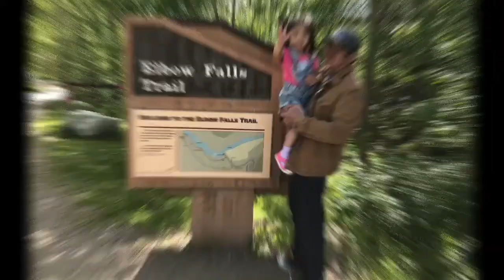Elbow Falls (Vlog#16)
Elbow Falls Loop is a 1.0 kilometer heavily trafficked loop trail located near Kananaskis Improvement, Alberta, Canada that features a waterfall and is good for all skill levels. The trail is primarily used for hiking, walking, nature trips, and bird watching and is accessible year-round.